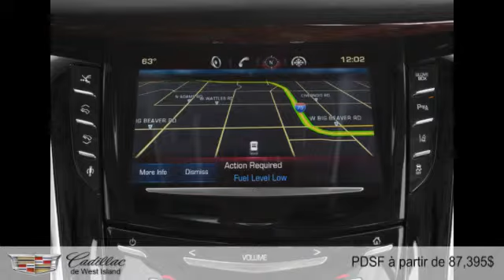Cadillac Escalade ESV 2015 à Dollard-des-Ormeaux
Cadillac Escalade ESV 2015  à Dollard-des-Ormeaux chez PROMOS CADILLAC WEST-ISLAND [D2C-1833]